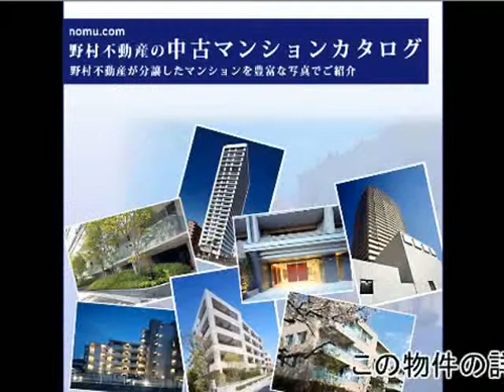プラウド富士見ヶ丘 byノムコム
プラウド富士見ヶ丘の購入・売却ならノムコム
京王井の頭線「富士見ヶ丘」駅  徒歩3分